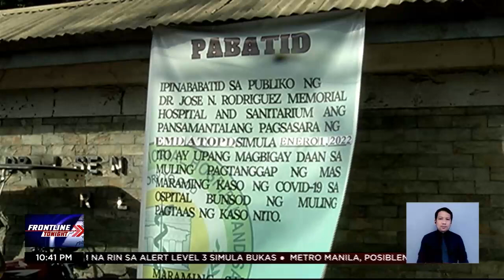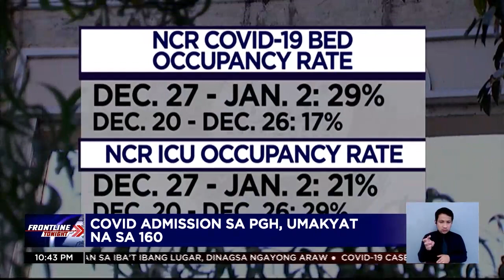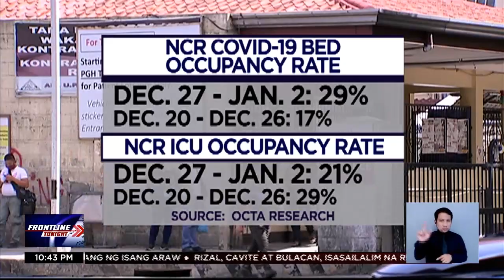Tala Hospital, hindi muna tatanggap ng non-COVID patients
FrontlineTonight | Unti-unti nang dumarami ulit ang mga pasyenteng nagkakaroon ng COVID sa mga ospital. Payo naman ng Philippine General Hospital, mag-home quarantine na lang muna ang may mild at asymptomatic cases para magamit ng mas nangangailangan ang mga kama sa ospital. | via JC Cosico